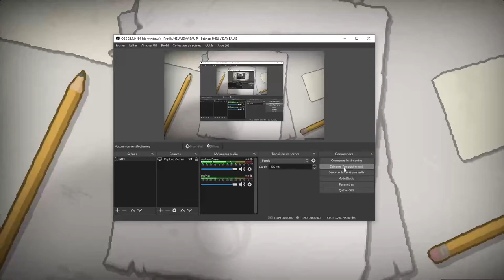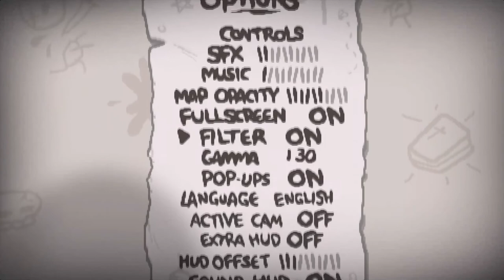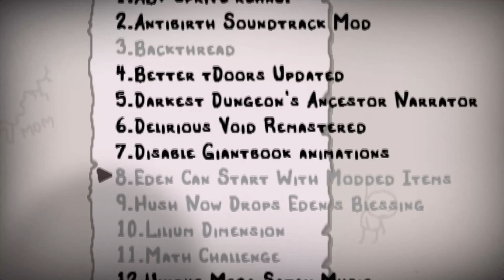LA DROGUE DE NOËL - The Forgotten (Isaac Ab+)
Voilà ton cadeau de noël Youtube, une vidéo de 1h16 sur The Binding of Isaac... en 1080p 50fps ! ET OUAIS !
Ptite run avec the Forgotten, un personnage très particulier et potentiellement très puissant mais aussi très risqué à jouer car la moindre erreur peut se payer très cher (ça fait beaucoup de très). Des cadeaux, du sang, des larmes... et de la drogue ! Tout l'esprit de Noël !